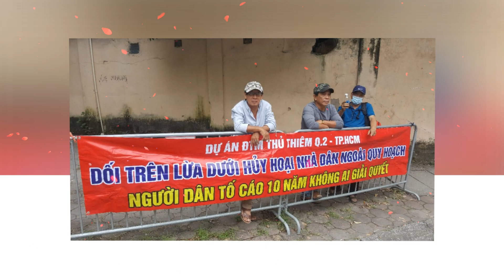Tin Tức thời sự Nhanh và Mới Nhất ngày 21/06/2024 Tin nóng Việt Nam Mới Nhất Hôm Nay